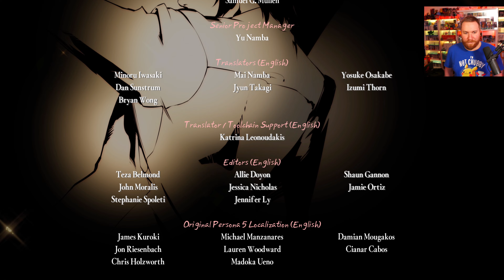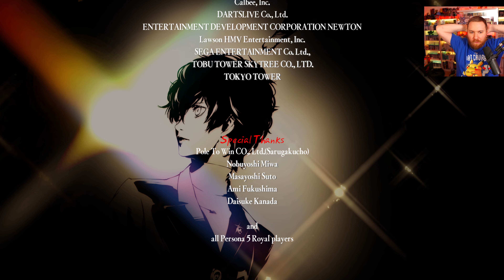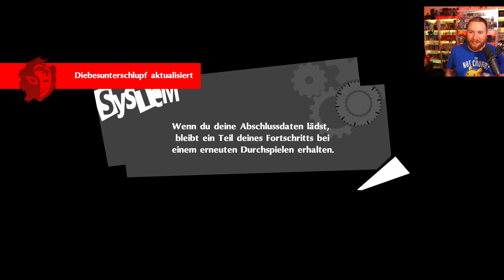Der Abschied! 🔴 131 • Let's Play PERSONA 5 Royal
★ LET'S PLAY PERSONA 5 ROYAL ★
► Holt euch Persona 5 Royal über diesen Link* [RefLink] :)

Ein Let's Play von Persona 5 Royal!

In Persona 5 Royal geht es um die inneren und äußeren Konflikte einer Gruppe von außergewöhnlichen Highschool-Schülern. Sie setzt sich aus dem Protagonisten und einer Reihe von Begleitern zusammen, die er im Laufe der Geschichte kennenlernt und mit denen er ein Doppelleben als sogenannte Phantomdiebe führt.